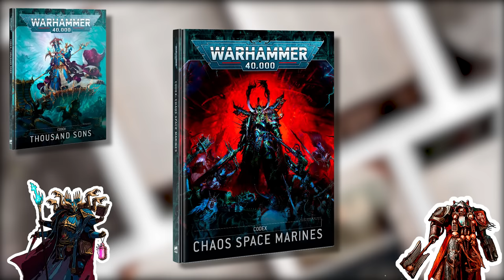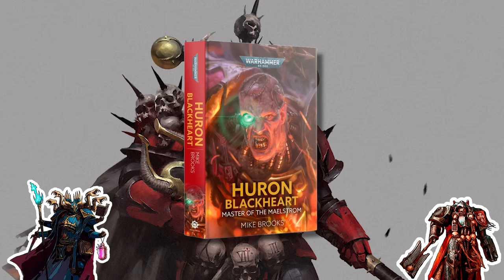1 Hour of Traitorous Propaganda - Choosing your Chaos Space Marine Legion!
CHAOS REIGNS! On this episode, Brad and Eric talk about Chaos Space Marines! The day is finally here! Grab your popkhorne, sit comfortably in your Skull Throne and enjoy this lore episode disguised as faction focus to uncover which Legion is the best for you.

Last Week’s Episode with a Character Build for CSM -

00:00 Intro
01:53 Black Legion
06:40 Word Bearers
10:38 Night Lords
14:34 Iron Warriors
22:24 Alpha Legion
32:08 Red Corsairs
38:05 Creations of Bile
42:33 Emperor’s Children
46:42 Death Guard
50:11 Thousand Sons
54:55 World Eaters
58:15 Final Discussion